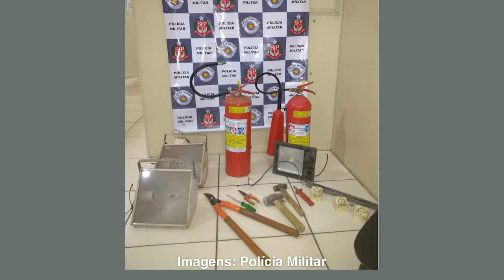Jornal da TV SBNoticias - ONDA DE VIOLÊNCIA ATINGE VÁRIOS BAIRROS DA CIDADE